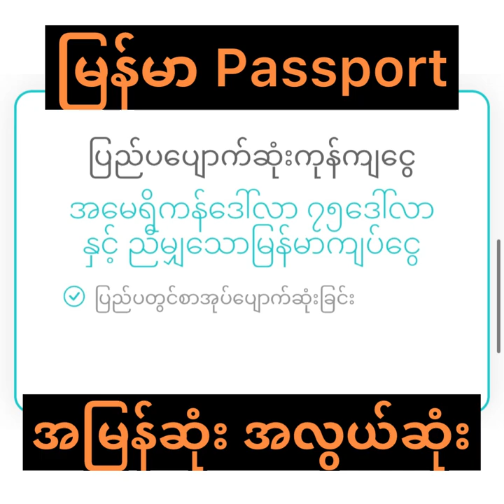📕မြန်မာ Passport အမြန်ဆုံး အလွယ်ဆုံး ရအောင် လျှောက်နည်း, မြန်မာသတင်း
📕မြန်မာ Passport အမြန်ဆုံး အလွယ်ဆုံး ရအောင်လျှောက်နည်း, How to apply for a Myanmar Passport Easy and Fast

Credit (if any) is near the bottom of the description.

💰📈စတော့ရှယ်ယာ သင်တန်း
💰📈Cryptocurrency သင်တန်း

💰❤️10 ဒေါ်လာရှိလျှင် Amazon & Tesla စတော့ရှယ်ယာများကို ၀ယ်နိုင်သည်။ $50 အခမဲ့ ရဖို့ ဤနေရာတွင် စတော့ရှယ်ယာ ရင်းနှီးမြှုပ်နှံမှု အကောင့်ဖွင့်ပါ.

Credit
Musician: iksonmusic

မြန်မာ Passport အကြောင်း, မြန်မာသတင်း, အောင်မြင်နည်း, အောင်မြင်ရေးနည်းလမ်းများ,